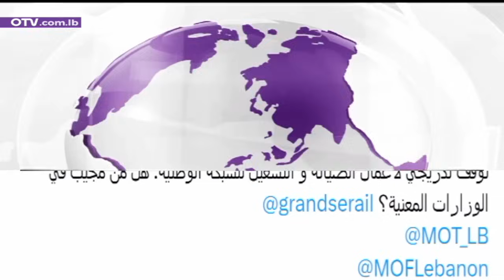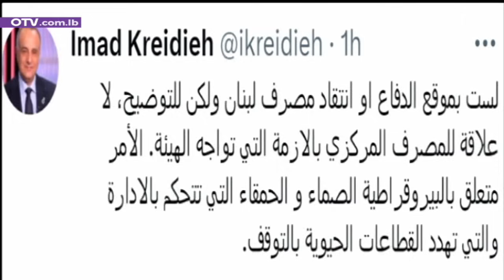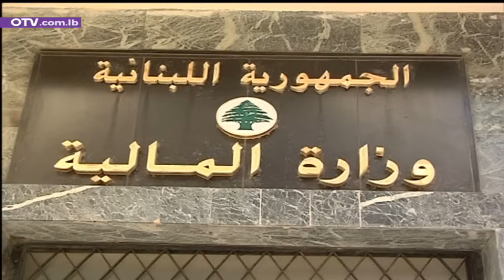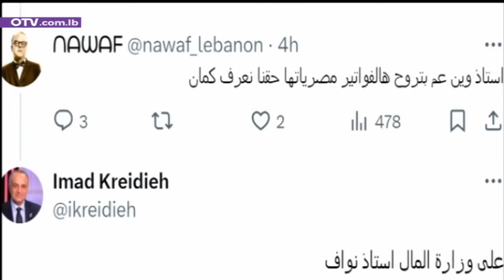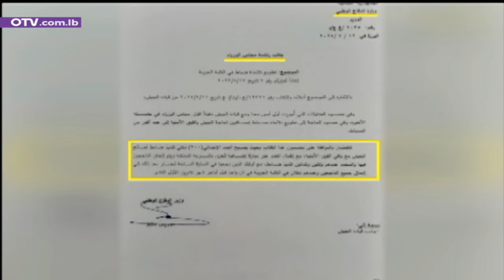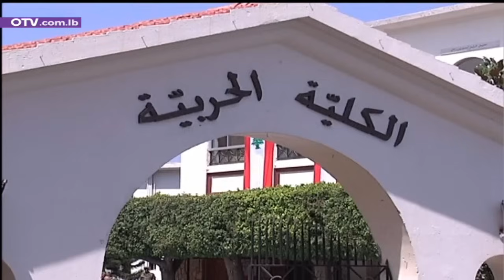بحثا عن انجاز في زمن الخيبات - النشرة المسائية ليوم السبت 13 تموز 2024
بعد تسعة أشهر من الحرب على غزة، التي تخللتها أبشع صور القتل ومشاهد الدمار، لم يتمكن الكيانُ العِبري من تحقيق أيٍّ من الأهداف التي حددها بنيامين نتنياهو لنفسه بعيد طوفان الاقصى، وأبرزها على الاطلاق القضاء على حماس، وإعادة الاسرى.
وها هو بعد كل ما مضى من وقت، يجدُ نفسه يقاتل في مناطق خيِّل إليه أنها خضعت، ويفاوض جهة كانت بالنسبة إليه بحكم الملغاة.
في هذا الاطار بالتحديد، توضع اليوم قضية استهداف محمد الضيف، قائد اركان كتائب عز الدين القسام، حيث يبدو العدو بجناحيه السياسي والعسكري، لاهثاً خلف انجاز، يوازن به الفشل الذريع، الذي ينعكس يومياً تخبطاً في الداخل، وتصاعداً في لهجة الخارج، شعباً وحكومات، دفعاً في اتجاه انهاء الحرب، بغض النظر عن التقييم لما حققته عملية السابع من تشرين الاول للقضية الفلسطينية عموماً، ولقضية غزة بشكل خاص.
هذا على المستوى الاقليمي، الذي خرقت مشهده اليوم ايضاً الدعوة العلنية التي وجهها الرئيس التركي رجب طيب اردوغان للرئيس السوري بشار الاسد للقائه، سواء في انقره او في مكان ثالث، لتعاجلَه سوريا باشتراط انسحاب جيشه من الاراضي التي يحتلها، وبالتعاون في محاربة الارهاب.
اما في لبنان المعلق على حبال الاقليم، فالعناوين البارزة ليست انتخاب رئيس بعد عامين من الشغور، ولا الشروع بالانقاذ بعد خمس سنوات على الانهيار، ولا الانطلاق في الاصلاح بعد عقود من الفساد.
صدقوا او لا تصدقوا، ابرز العناوين اليوم في لبنان، مصالحةٌ بين وزير دفاع وقائد جيش، واشادة بموافقة هيئات اقتصادية على قانون يصحح تعويضات نهاية الخدمة، والأهم: خطر انقطاع الانترنت بشكل كامل عن كافة الاراضي اللبنانية، ومنه نبدأ النشرة.